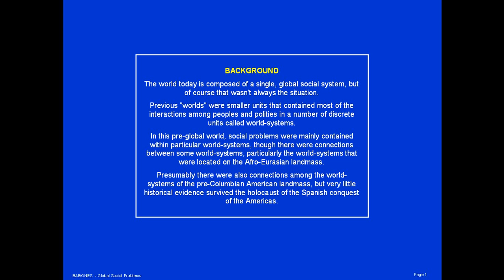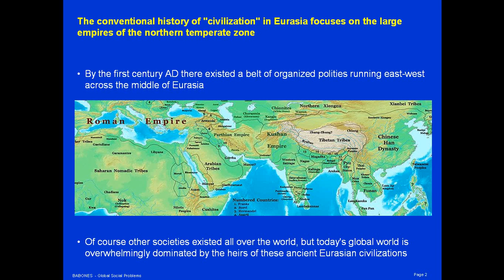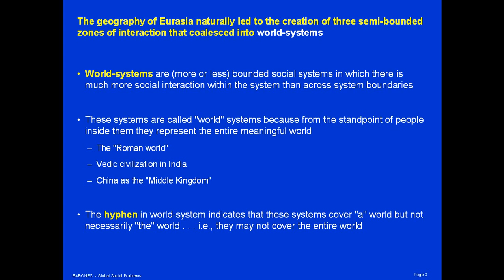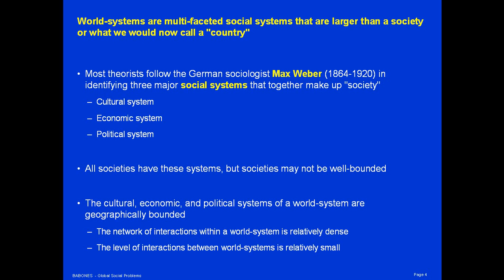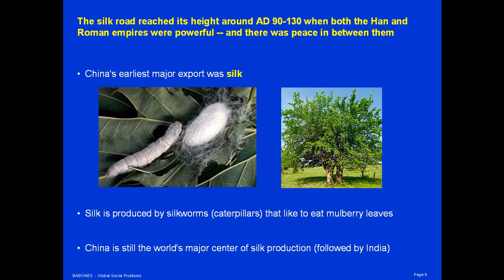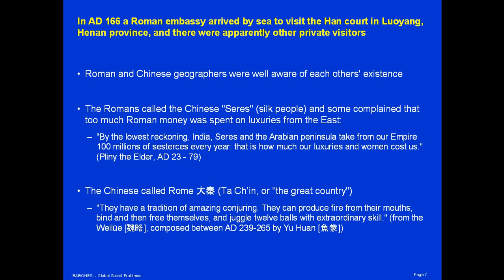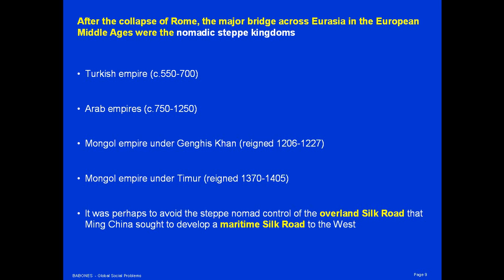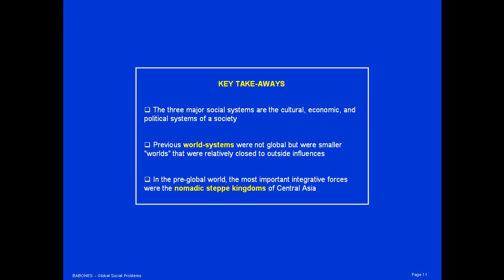Pre-Global World-Systems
An introduction to the world-systems of Afro-Eurasia before the modern age.